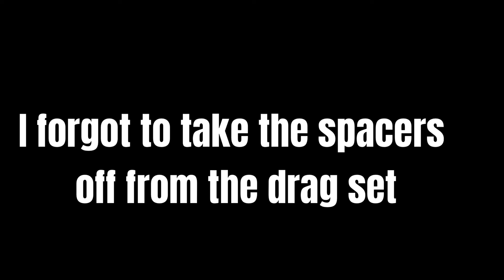I Hate My Camaro Zl1 Drag Tires